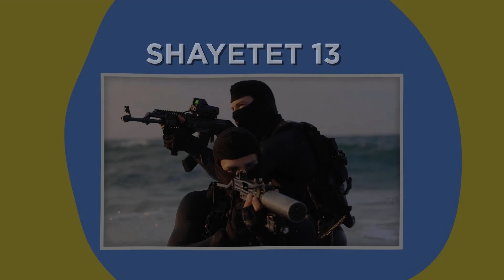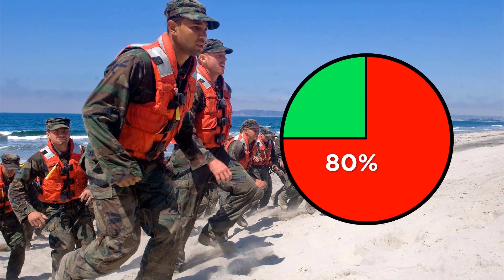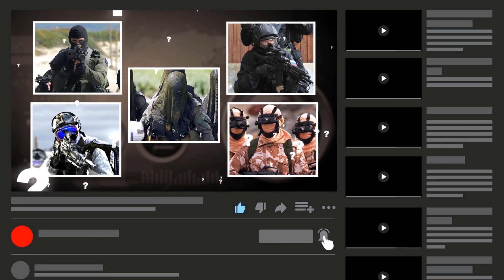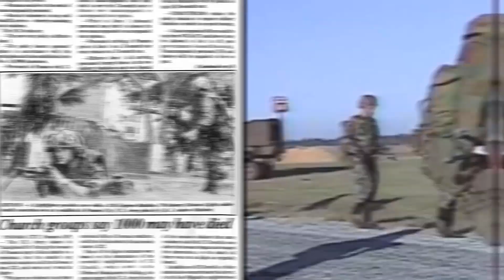Les Meilleures Forces Spéciales d'Élite au Monde - Partie 1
Regardons les forces spéciales le plus puissantes du monde.